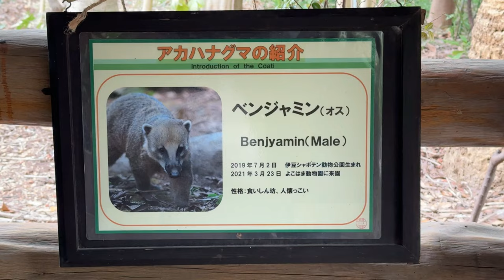ベンジャミンくんお昼寝中【‎番外編】【よこはま動物園ズーラシア】アカハナグマ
12月29日は上野動物園の休園日です

【‎番外編】【よこはま動物園ズーラシア】アカハナグマの様子です